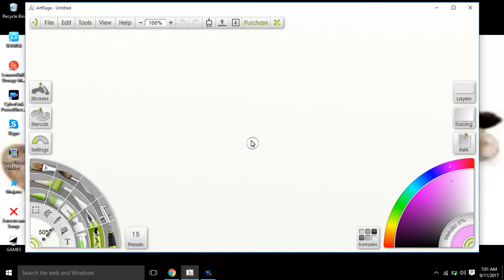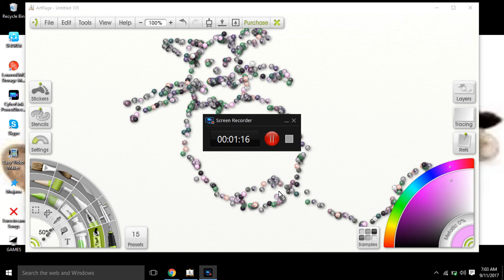sai amarender modern computer painting